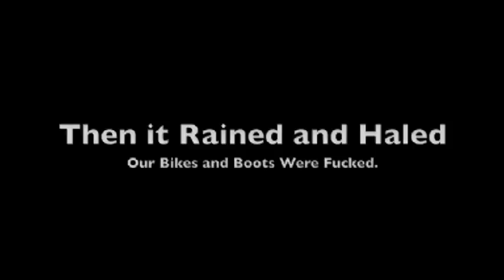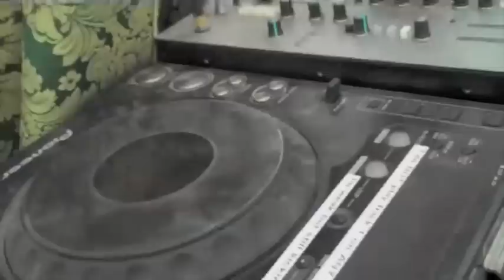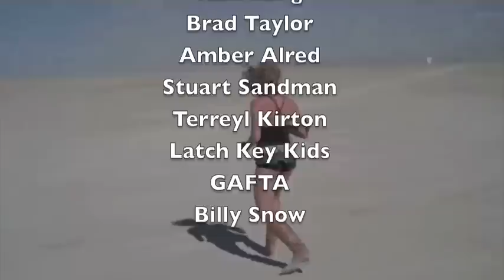Wampshade's Burning Man Journey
Produced by Cameron Angeli
Original Music By Cameron Angeli

Songs:
"Bruce's Journey" by Cameron Angeli
"Wampshade Woves Wee Buwwidge" by Cameron Angeli

Footage filmed at Burning Man 2010

Special Thanks to:

The Music Savages Camp Members
DISTRIKT
Shadyville
The Golden Gate Bridge Art Car
Listed Productions & Gunita Nagpaul
Noodle Dip
Carla Tutu
Layne Loomis
Lee Burridge
Mike Khoury
Worthy
Nikita
Hoj
Kim Kong
Brad Taylor
Amber Alred
Stuart Sandman
Terreyl Kirton
Latch Key Kids
GAFTA
Billy Snow